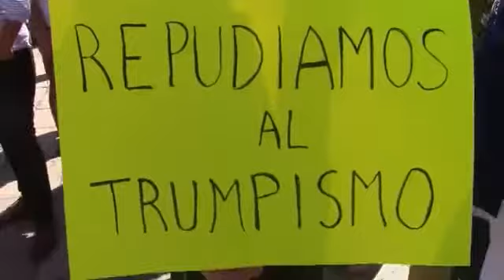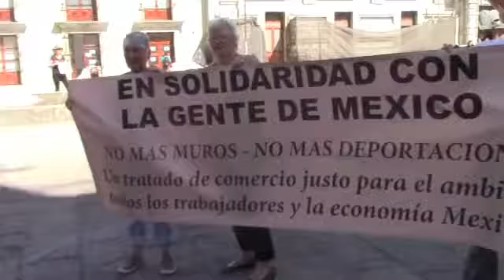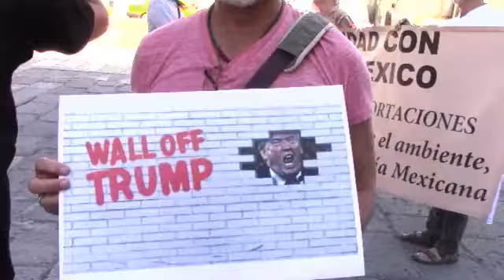Women's March Jan, 21, 2017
Women's March in Oaxaca, Mexico Jan 21. 2017